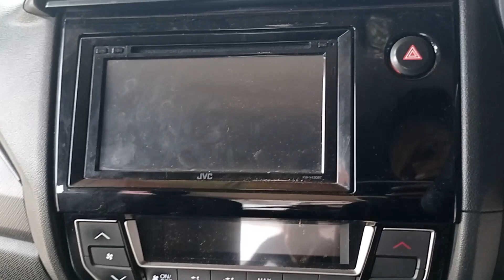YOUR BETTER HALF | HONDA MOBILIO RS CVT [ REVIEW ]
The new Paras Mobilio is more aggressive and sporty. Frankly, compared to its competitors, the new Mobilio looks much more eye-catching. Moreover, the highest type, Honda Mobilio RS. Especially this orange one.
The most striking change can be seen from the grille which is already similar to the Jazz. Especially for the RS type, the new grille is black while the other types use chrome. The main light is now looking sharper, no longer round like it used to be. The headlights have LED light guides that can be used like day-time running lights (DRL).
Interestingly, if the previous Mobilio RS used projector headlights, now all Mobilio types use conventional headlights with halogen bulbs with reflectors instead of projectors. Unique, yes, the price increase is not always in line with the increase in features or quality.
Fortunately, because of the changes to the grille and headlights, the Mobilio's hood has also changed. The changes are also quite significant. The strokes are more assertive, successfully making the hood of the Mobilio look more robust than before.
Entering the interior, the Mobilio with the new dashboard is actually very good. Because the new dashboard that was introduced for the Mobilio in 2016 looks much more modern, complete with an instrument panel that is also more attractive with three blue LED glowing circles. For the RS type, the illuminated LED lights on the cluster meter are red, which gives a more aggressive impression.
Moreover, digital AC settings are also available. Even for the type of RS that we tested, his digital air conditioner is automatic. The RS type also uses a touchscreen multimedia system with a larger screen size than other variants. Of course the features embedded in it are also a bit more and better. The Honda Mobilio RS CVT audio head unit also plays more melodious music because it uses six premium speakers that are different from other types of Mobilio. Plus, there are audio buttons on the steering wheel.
But really, the most meaningful of all the changes, lies in the new seats. Every seat in the Mobilio cabin is now equipped with a headrest and three-point seat belt. Then, Honda also increased the thickness of the seat so that it feels a little more comfortable than before.
Nothing has changed under the hood of this facelifted Mobilio. The engine is still the same, namely the 1.5-liter SOHC which produces 118 ps at 6,600 rpm with a peak torque of 145 Nm at 4,600 rpm. This engine transmits output to the two front wheels through a choice of 5-speed manual transmission or CVT (Continuous Variable Transmission). This specification has a character that tends to prioritize fuel consumption over performance. Moreover, Mobilio is equipped with environmentally friendly driving indicators. Honda Mobilio is able to reach fuel consumption figures of 12 kpl to 18 kpl and even more.
Conclusion :
In the Mobilio RS with CVT transmission, Honda has now added two new safety features that did not exist before. The Hill Start Assist feature will hold the car when it wants to start driving again after stopping on an incline. Another feature that is no less important is the presence of a traction control feature. In addition, Mobilio is equipped with sufficient standard safety features such as Dual SRS Airbags, ABS + EBD brakes, Vehicle Stability Assist, Hill Start Assist and child seat hooks (ISOFIX & Tether).